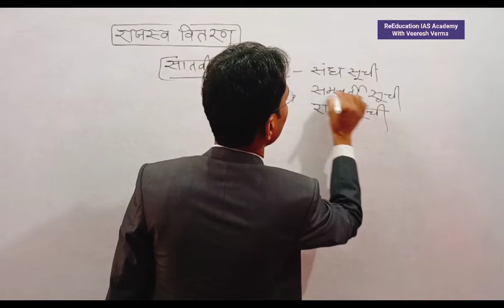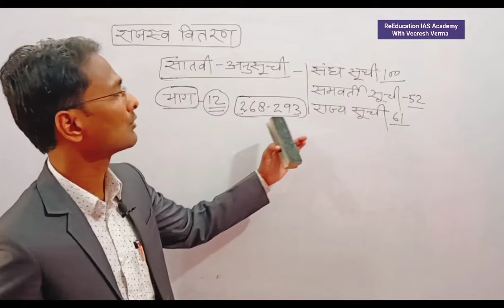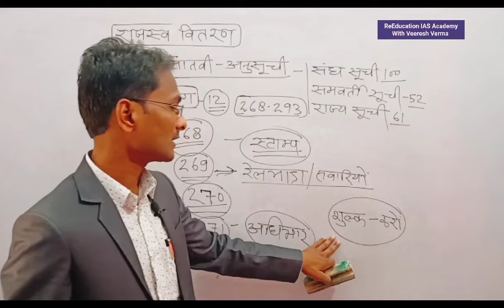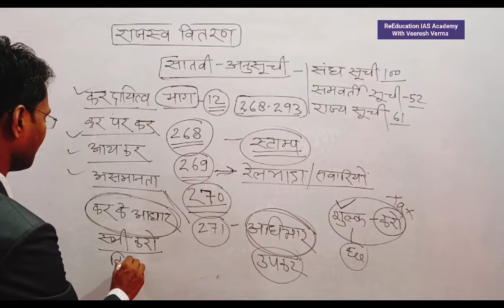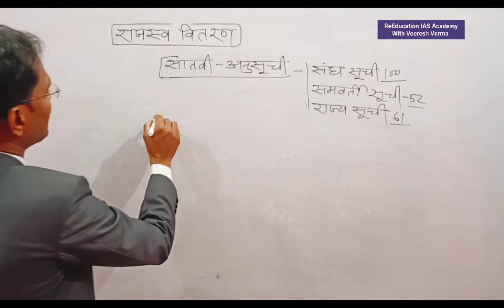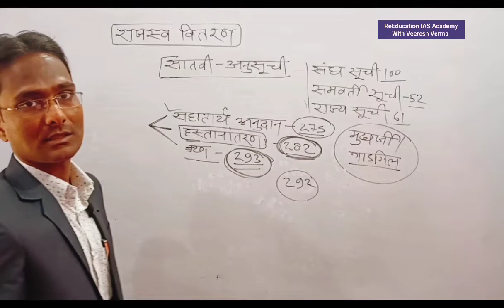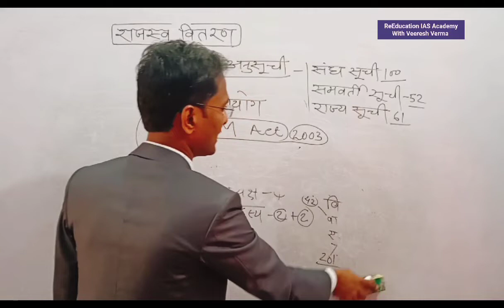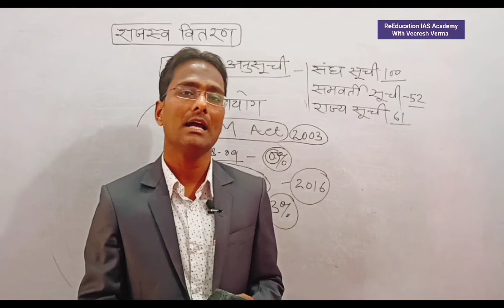राजस्व वितरण कर आय विभाजन कर स्रोत Finance Commission CESS and Surcharge FRBM Act 2003